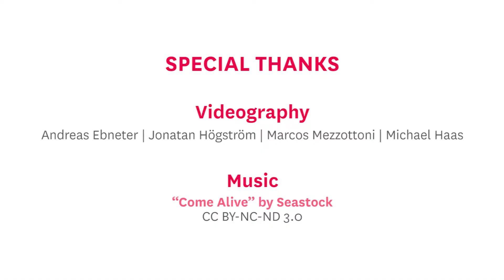De la A a la Z - Ser Voluntario de YFU